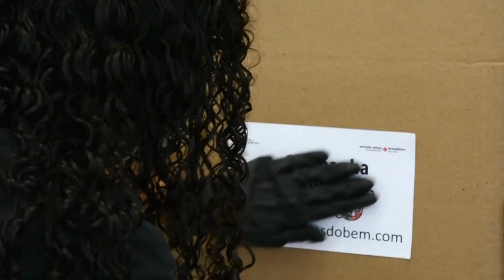Single da Campanha "Curumins Do Bem"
Música do percussionista da Banda dos Curumins Brendo Neto Cbjr.
Um agradecimento especial a Escola Suíço-Brasileira de São Paulo / Schweizerschule São Paulo e um convite a todos para que sigamos firmes nessa corrente do bem!!
Juntos podemos ir além!
Participação Geovanna Regazi e PabloFortunato